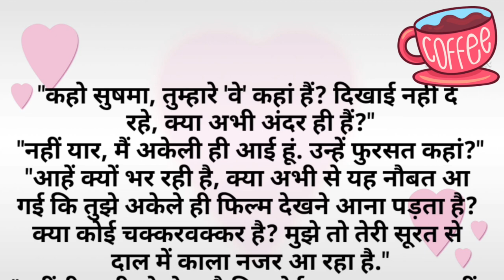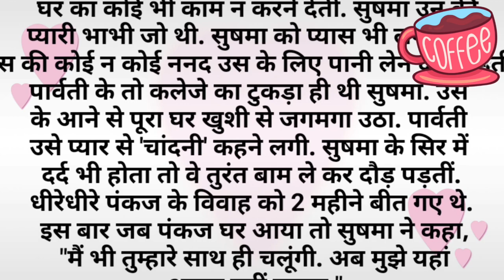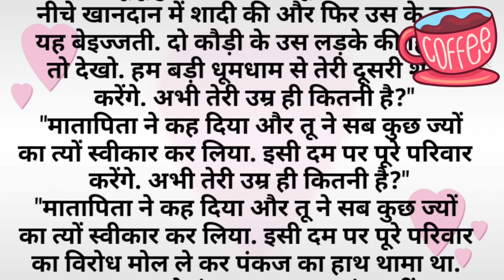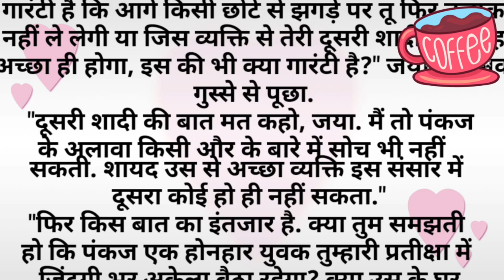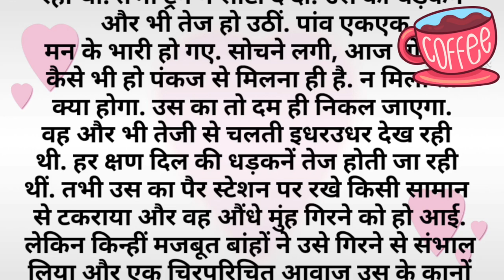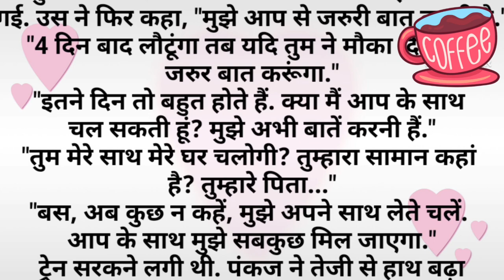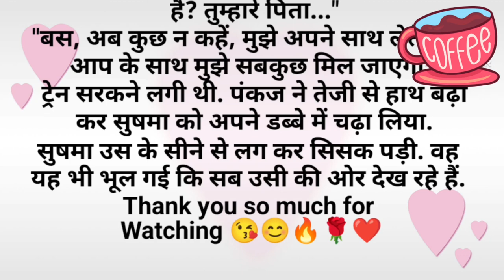एक युगः सुषमा और पंकज की लव मैरिज में किसने घोला जहर?